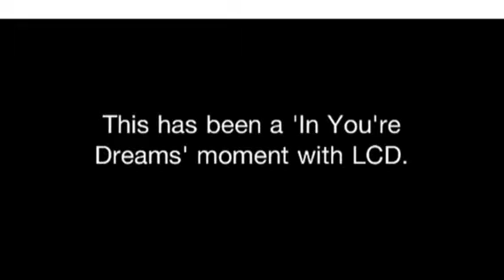The Sword Fight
This brick flim was a bit weird.
Ha! ANOTHER 'forth wall' joke.
There's a reason why I had a mermaid Jeremy Renner fan... He once chuckled and said 'I like mermaids' ( it's from an interview :p)